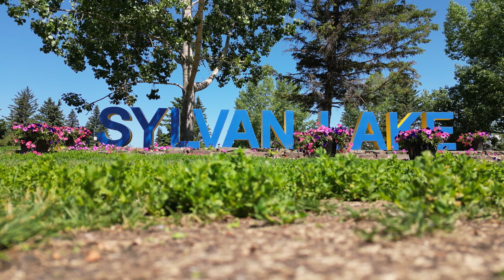Mini 3 Pro Canada Day Weekend ay the Beach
Another Sylvan Lake mission on Canada Day Weekend.